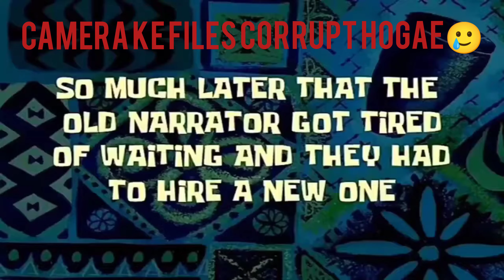Fun 'N' Food Kingdom